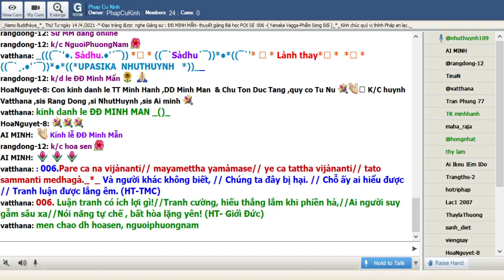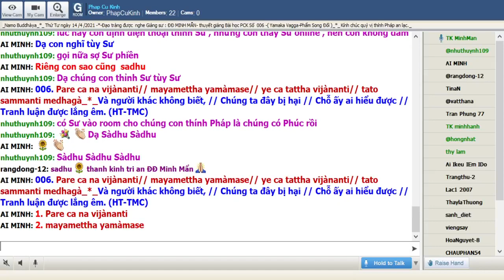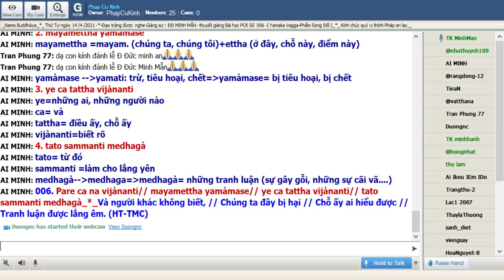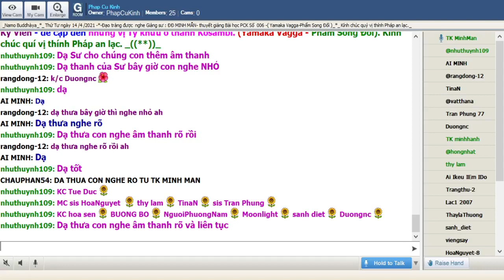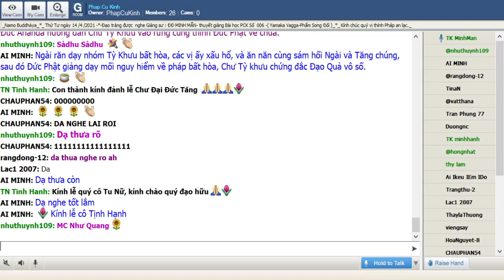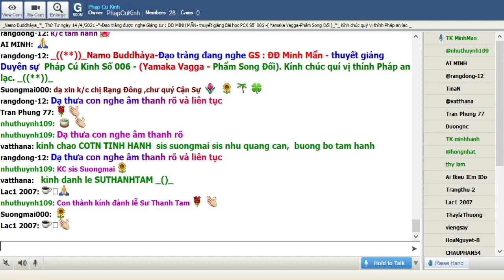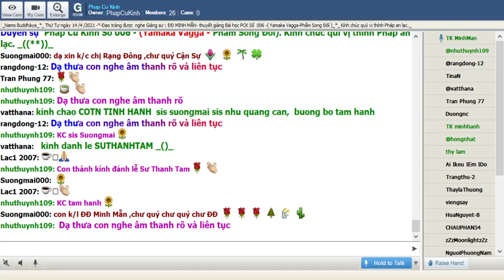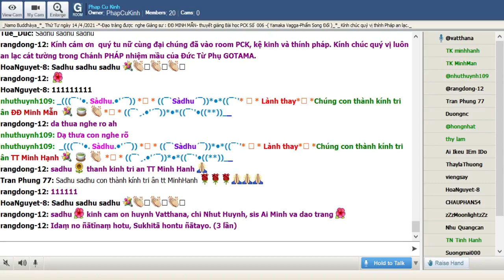14-04-2021 Room Phap Cu Kinh Thứ Tư .ĐĐ Minh Mẫn giảng Pháp Cú Kinh Số 006.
Phap Cu Kinh Thứ Tư Apr 14-2021.ĐĐ Minh Mẫn giảng từ vựng, ý nghĩa & duyên sự Pháp Cú Kinh Số 006 * Đức Thế Tôn thuyết lên kệ ngôn này khi Ngài an cư tại Đại Tự Jetavana Kỳ Viên - đề cập đến những vị Tỳ khưu ở thành Kosambi. (Yamaka Vagga - Phẩm Song Đối).

*006. Pare ca na vijànanti// mayamettha yamàmase// ye ca tattha vijànanti// tato sammanti medhagà_*_

*006. Và người khác không biết, // Chúng ta đây bị hại // Chỗ ấy ai hiểu được // Tranh luận được lắng êm. (HT-TMC)

*006. Luận tranh có ích lợi gì!//Tranh cường, hiếu thắng lắm khi phiền hà,//Ai người suy gẫm sâu xa//Nói năng tự chế , bất hòa lặng yên! (HT- Giớì Đức)

*006. Và những người khác không biết rõ, ở đây chúng ta bị thiệt hại (bị chết), và ở chỗ ấy những người nào biết rõ, từ đó những sự gây gỗ được lắng yên.

1. Pare ca na vijànanti
Pare=khác, những người khác
ca= và
na= không
vijànanti--vijànati=vijànanti=biết rõ

2. mayamettha yamàmase
mayamettha =mayam. (chúng ta, chúng tôi)+ettha (ở đây, chỗ này, điểm này)
yamàmase --yamati: trừ, tiêu hoại, chết=yamàmase= bị tiêu hoại, bị chết

3. ye ca tattha vijànanti
ye=những ai, những người nào
ca= và
tattha= điều ấy, chỗ ấy
vijànanti=biết rõ

4. tato sammanti medhagà
tato= từ đó
sammanti =làm cho lắng yên
medhagà--medhaga=medhagà= những tranh luận (sự gây gỗi, những sự cãi vã. )